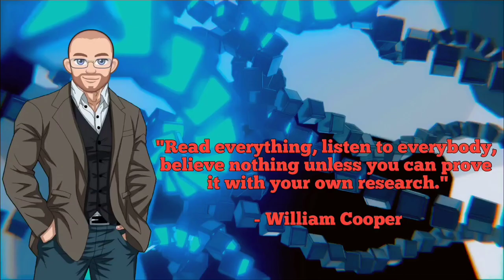Tomorrow's Children (1934) - The Movie that exposed America's Eugenics Movement.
This Film exposes America's disturbing Eugenics Movement (which had its srongest hold in California) that used such practices as mandatory sterilization on US citizens.
The Eugenics movement in America was a precursor to Eugenics movement of Germany under Adolph Hitler.
The makers of this movie clearly tried to warn the people of this evil movement.